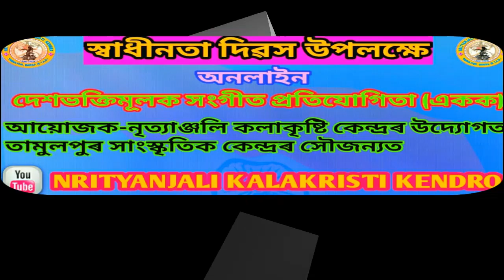GARGEE KALITA HINDI SONG COVER//HIND DESH NIBAASHI//SONG-VINAY CHANDRA MAUDGALYA PATRIOTIC SONG,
NRITYANJALI KALAKRISTI KENSRA ORGANIZED BY INDEPENDENCE DAY ONLINE  PATRIOTIC SONG COMPETITOIN 2020. PERTICIPET     SRI GARGEE KALITA , VILL-KHOIRABARI, DIST-UDALGURI ,ASSAM ,  SL NO 24

ORIGINAL SONG - VINAY CHANDRA MAUDGALYA